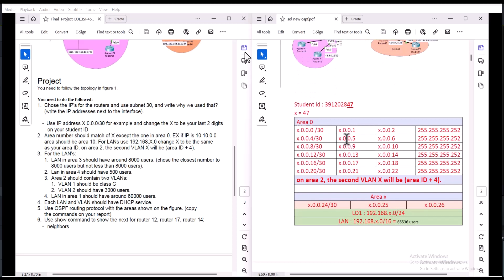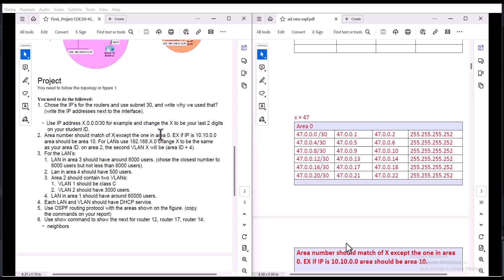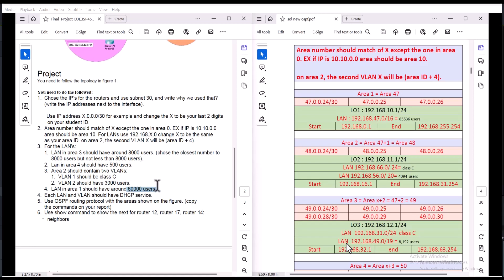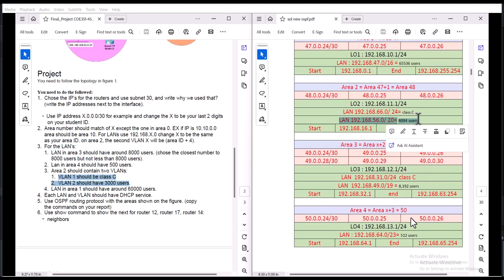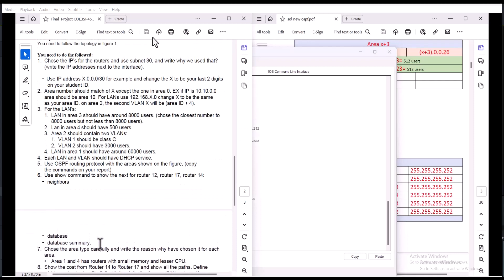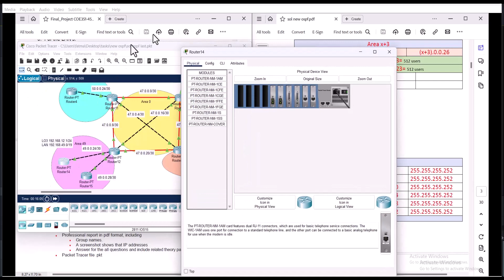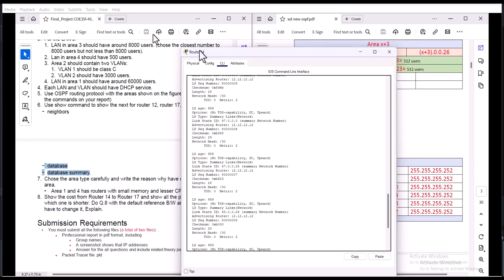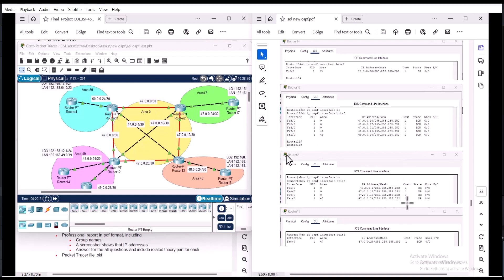ospf voice subnetting LAB by using Cisco Packet Tracer